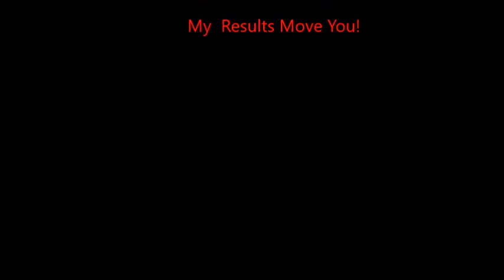16015 Reynolds Drive Indian Land SC For Sale at $695,000!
16015 Reynolds Drive Indian Land SC is now for sale at $695,000.